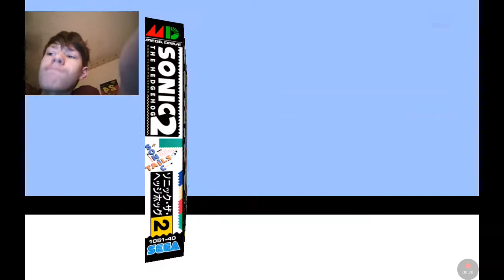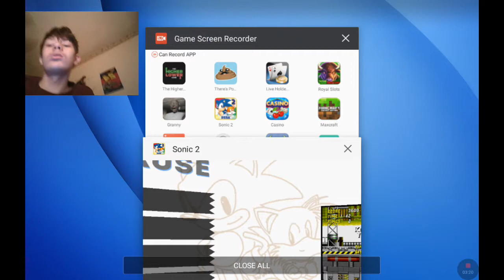Come on||Sonic 2 #3